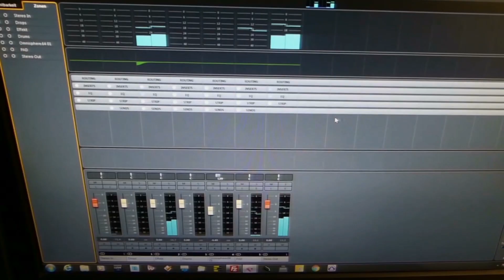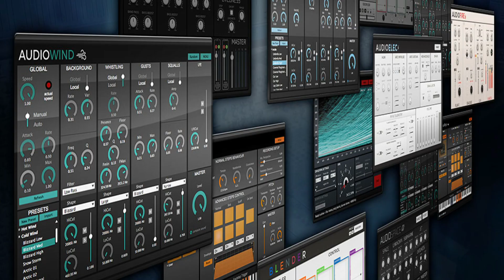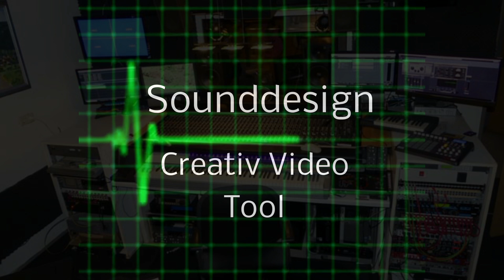Complete 4 Musikarchiv gema frei Informationen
Das Musikpaket für den kreativen Videofilmer zum Vertonen, Weiterverkauf und Veröffentlichung (z.B. Youtube) Ihrer Videos.  Ein Musikarchiv sollte gut bestückt sein, deshalb bieten wir reichhaltig Musiktitel und Soundlayer von Klassik bis Pop im mp3 Format in höchster Auflösung zum direkten Einlesen in Ihr Schnittprogramm.